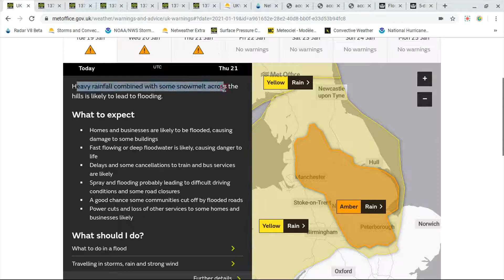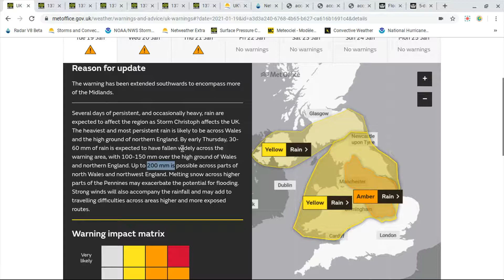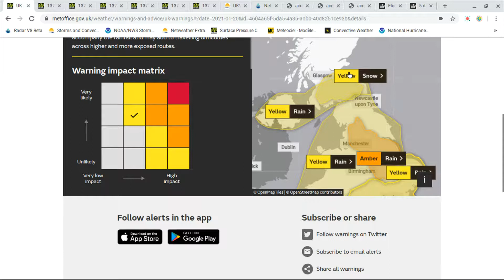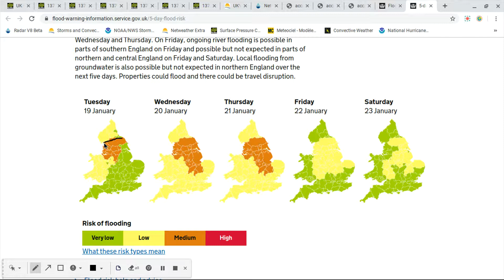Storm Christoph affecting the UK - 200mm of rain possible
Storm Christoph is forecast to affect the UK during this week, with 150-200mm of rain possible over higher ground. Flooding does look likely, especially across NW England and N Wales, and combined with snow melt this will add to the problem further.